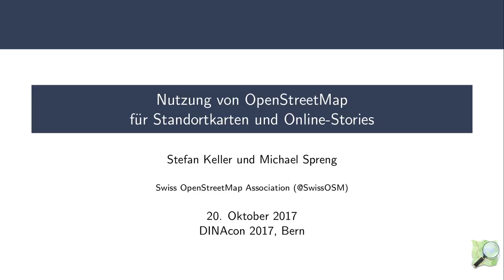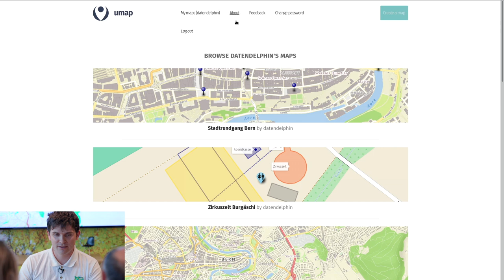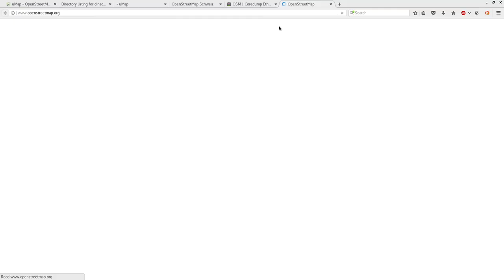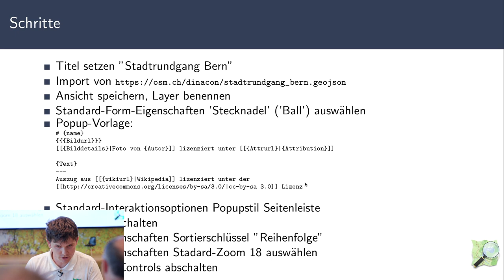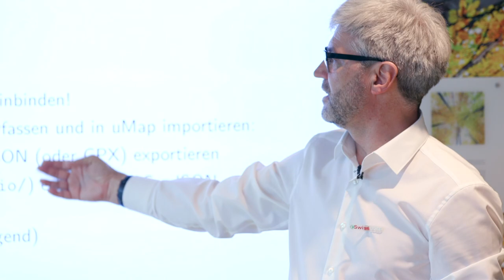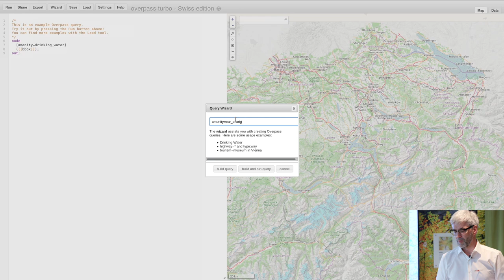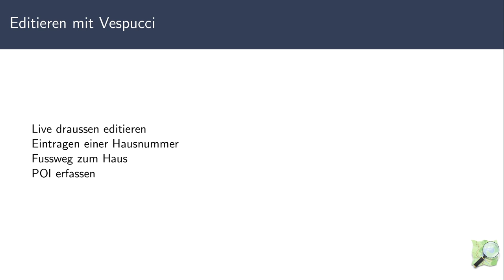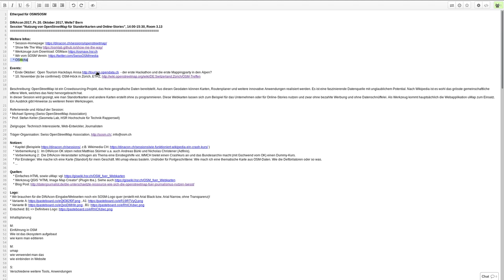Session Nutzung von OpenStreetMap für Standortkarten und Online-Stories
Michael Spreng, Swiss OpenStreetMap Association
Prof. Stefan Keller, Geometa Lab, HSR Hochschule für Technik Rapperswil

OpenStreetMap ist ein Crowdsourcing-Projekt, das freie geografische Daten bereitstellt. Aus diesen Geodaten können Karten, Routenplaner und weitere innovative Anwendungen realisiert werden. Es ist eine faszinierende Datenquelle mit unglaublichem Potential. Nach Wikipedia ist es wohl das grösste gemeinschaftliche offene Werk, welches das Netz hervorgebracht hat.Wir geben eine Einführung in OSM und zeigen, wie man Standortkarten und andere Karten erstellt ohne zu programmieren, ohne bezahlte Werbung und ohne Datenschnüffelei.